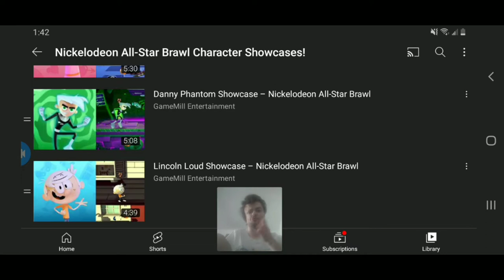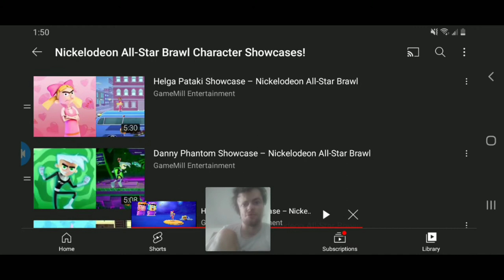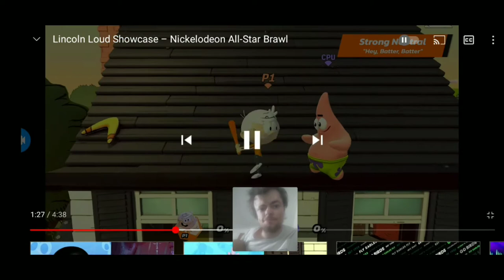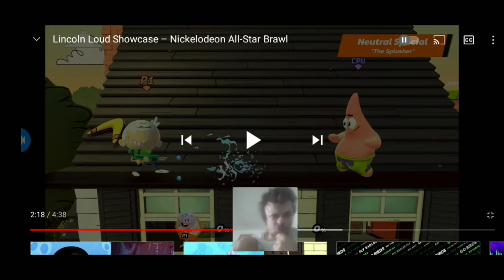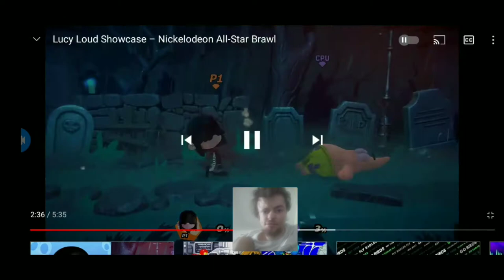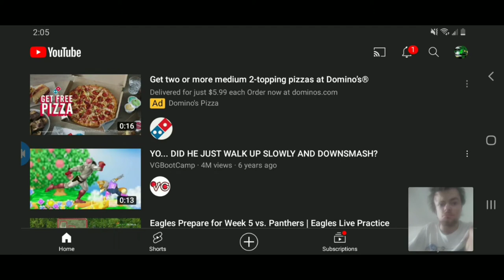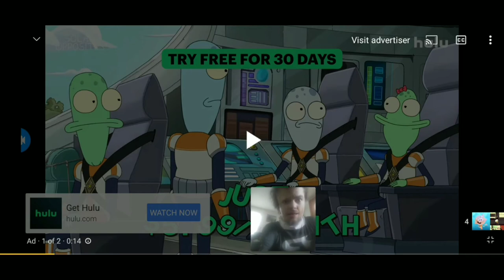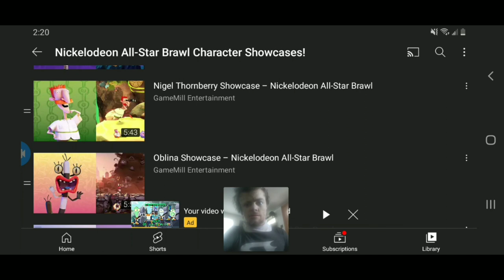Brawl-Tober: GOING GHOST!/ Helga, Lincoln, Lucy, and Danny Phantom Showcase Reactions!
After fighting through more technical difficulties, I finally react to 4 showcases!

Enjoy StationSquad !!!

Next Vid: Nigel Thornberry Rests!!!